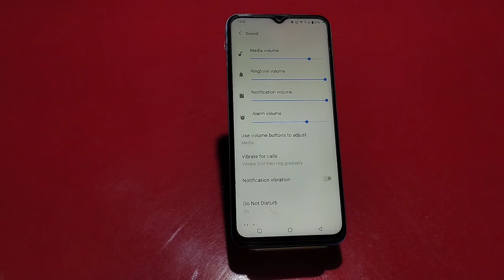Dial Pad Sound Enable In Vivo Y02, Dial Pad Sound Off In Vivo Y02, How To Enable Dial Pad Sound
Dial Pad Sound Enable In Vivo Y02, Dial Pad Sound Off In Vivo Y02, How To Enable Dial Pad Sound In Vivo Y02, Dailpad Sound Setting In Vivo Y02

Dailpad_Sound_Vivo Y02